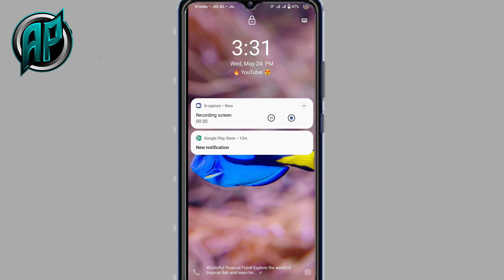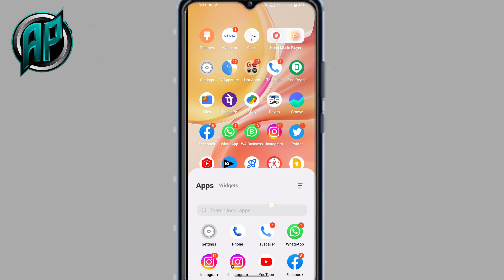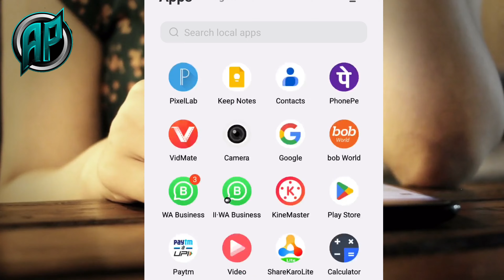YouTube Payment Not Received in Bank Account 2023 || YouTube Payment Nhi Aaya Kya Kare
Dosto agar apko bhi adsense ka check your recent payment ka email aa gya lekin youtube payment bank account me nhi aaya to ye video dhyan se dekhiye apki problem solve ho jayegi Video ko LIKE SHARE kare..Dhanyawad

Hashtag 🔥
Techno GuruDev